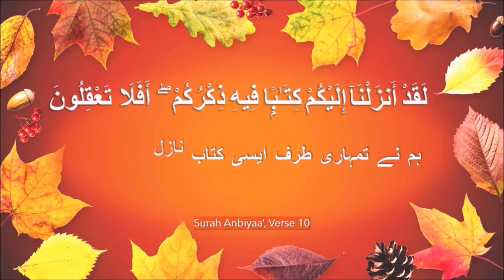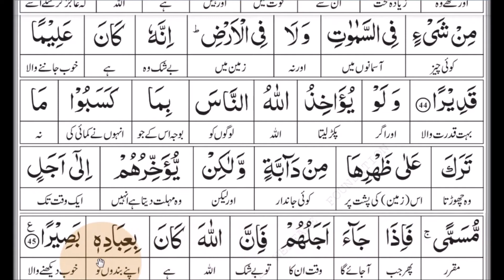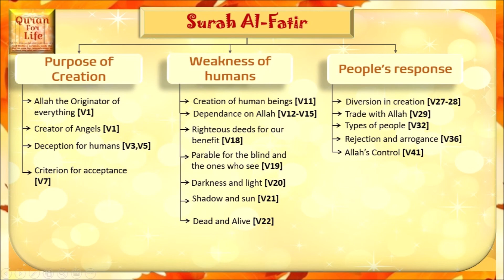End of Surah Fatir Aayaat 44-45, Tafseer: Dr. Israr Ahmed | Quran For Life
Dear viewers,

This video covers Surah Fatir Aayaat 44-45.

Surah Fatir's recitation by: Qari Sohaib Ahmed Meer Muhammadi Hafizahullah